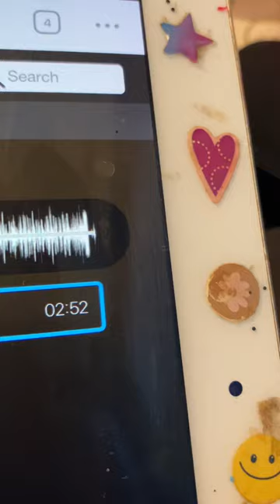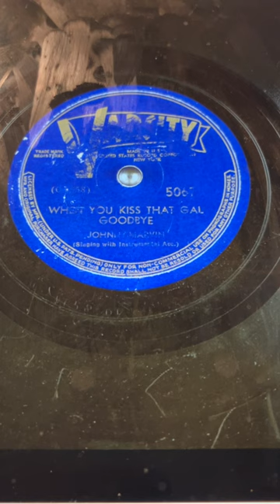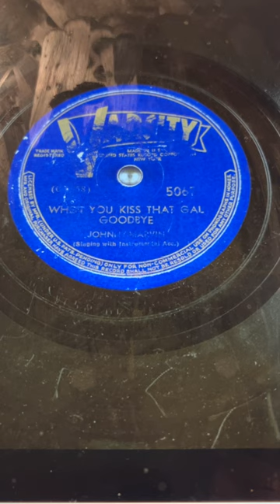When you kiss that gal goodby Jonny Marvin 1932